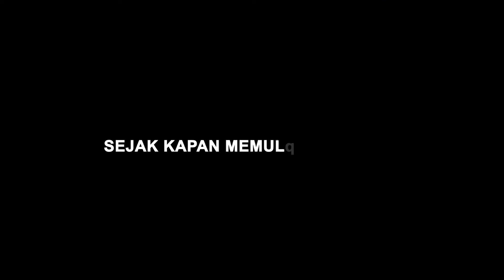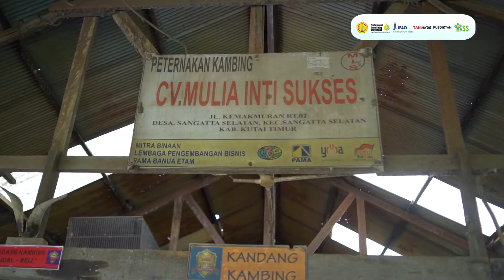Penguatan Kelembagaan, Tingkatkan Resonansi Petani - Kementan Movement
SobatYESS punya omset ratusan juta di setiap bulannya merupakan hal yang diinginkan oleh banyak anak muda saat ini. Namun untuk mencapai hal tersebut bukanlah hal mudah, mengingat standar penghasilan yang belum maksimal di Indonesia.

Berbeda dengan 2 anak muda Dean dan Ali Lutfi, yang memiliki penghasilan yang fantastis di setiap bulannya dari bisnis peternakan dan pertanian.

Dean, perempuan muda meretas stigma bahwa peternakan seringkali menjadi sektor yang hanya dikembangkan oleh laki-laki, dia berternak kambing, dan memiliki omset hingga seratus juta di setiap bulannya.

Tak ketinggalan Ali, bertani melon, dengan omset besar setiap bulannya lewat pasar online dan jejaringnya. Menariknya aktivitas pertanian hari ini, disupport langsung oleh pemerintah dalam hal inj Kementerian Pertanian, salah satunya melalui penguatan kelembagaan kelompok tani.

So, SobatYESS masih ragu jadi Petani? Yuk gas dari sekarang!

Youth Entrepreneurship and Employment Support Services (YESS) Programme. Part of @BPPSDMP @kementerianpertanian